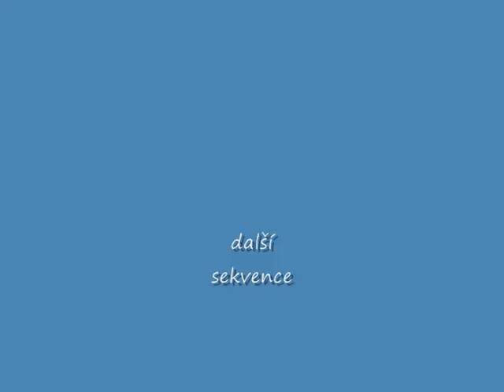Radka a Clea - intenzivka 11.4. 2010